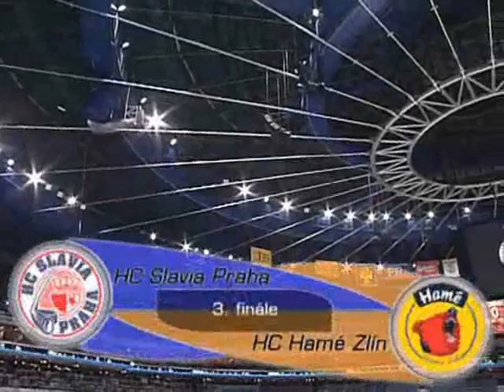Finále ELH 2004 - HC Hamé Zlín - HC Slavia Praha (1.část)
Sestřih finálové série české hokejové extraligy 2003/2004 mezi HC Hamé Zlín a HC Slavia Praha. Konečný stav série: 4:1 pro MISTRY ze Zlína.
1.část: Úvodní 4 finálová střetnutí

Sledujte také část 2. - 5. finále a mistrovské oslavy